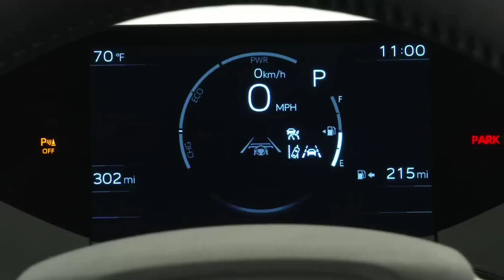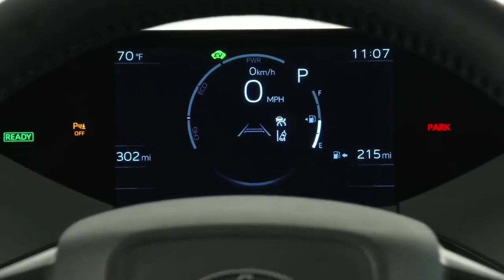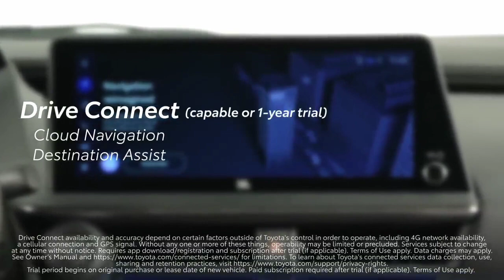SEDAN MASA DEPAN-FUTURISTIK Ala TOYOTA..!! TOYOTA PRIUS HEV & PHEV | Eksterior- Interior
Prius generasi kelima telah dirilis pagi ini untuk pasar Eropa. Toyota Prius hadir dalam dua versi, yakni Hybrid Electric Vehicle (HEV) dan Plug-in Hybrid (PHEV).

Prius Plug-in Hybrid yang serba baru ini didasarkan pada platform GA-C generasi kedua dari Toyota New Global Architecture (TNGA) dengan pengurangan bobot dan peningkatan kekakuan.

Prius PHEV ditenagai oleh mesin bensin 2,0 liter dan motor listrik yang menghasilkan tenaga yang jauh lebih besar daripada Prius Plug-in Hybrid yang sudah ada - 220 tenaga kuda (164 kilowatt) - dan efisiensi yang lebih besar.

Mesin bensin menghasilkan 148 tenaga kuda (111 kW) sementara motor depan transaxle menghasilkan 120 kW (160 hp) untuk total output sistem 220 hp (164 kW).

Motor ini ditenagai oleh baterai lithium-ion 13,6 kWh baru yang menawarkan rentang mengemudi semua-listrik 50 persen lebih lama daripada generasi saat ini. Jangkauan EV sekitar 58 mil (95 kilometer) dilihat dari angka 39 mil (63 km) saat ini di Inggris.

Toyota mengatakan bahwa sebagian besar mengemudi sehari-hari dapat dilakukan dalam mode EV.

Untuk efisiensi yang lebih tinggi, Toyota menawarkan sel surya opsional di atap yang menghasilkan energi bersih. Sel dengan kepadatan energi yang lebih tinggi memungkinkan pengemasan yang dioptimalkan dan paket baterai cukup kompak untuk dipasang di bawah jok belakang yang menurunkan pusat gravitasi.

Beralih ke gaya, Toyota Prius PHEV yang serba baru terlihat sangat berbeda.

Model ini mengadopsi garis-garis modern yang elegan dengan siluet yang halus dan ramping, puncak atap yang dipindahkan ke belakang, tinggi 50 milimeter lebih rendah dan ban berdiameter lebih besar (hingga 19 inci).

Toyota mengatakan bahwa Prius telah membuang bentuk dan garis yang tidak perlu, mempertahankan desain keseluruhan yang sederhana dan bersih yang terinspirasi oleh aliran udara alami.

Bodinya dirampingkan secara aerodinamis untuk mengoptimalkan aliran udara dan mencapai efisiensi bahan bakar. Hal ini menghasilkan handling dan stabilitas yang sangat baik.

Kendaraan ini juga dilengkapi iluminasi panel instrumen yang terhubung dengan notifikasi dari Toyota Safety Sense dan mengekspresikan peringatan melalui perubahan warna.

Kabinnya cukup luas dan memiliki posisi tempat duduk yang lebih rendah dari sebelumnya untuk nuansa yang lebih sporty.

Toyota Prius Plug-In terbaru akan diperkenalkan ke Eropa pada musim semi 2023.

Peluncuran pertama di Jepang, Amerika Utara, lalu ke Eropa.